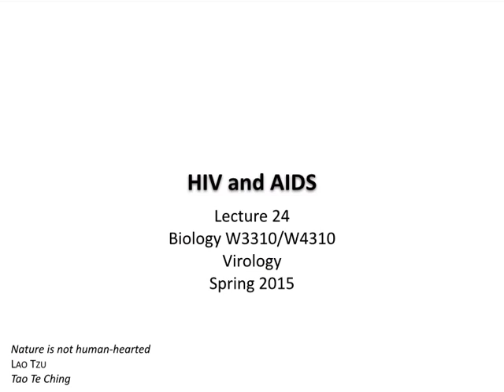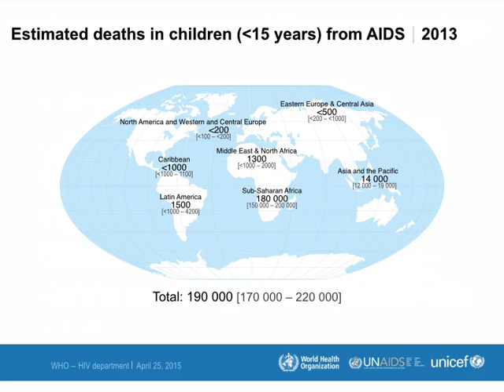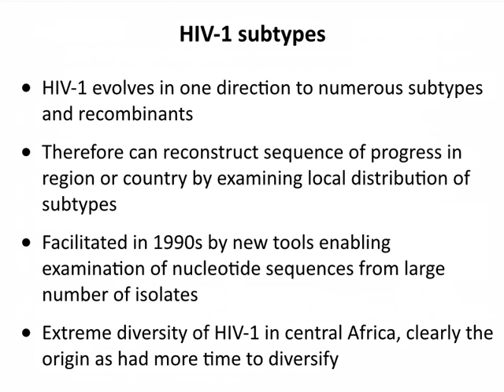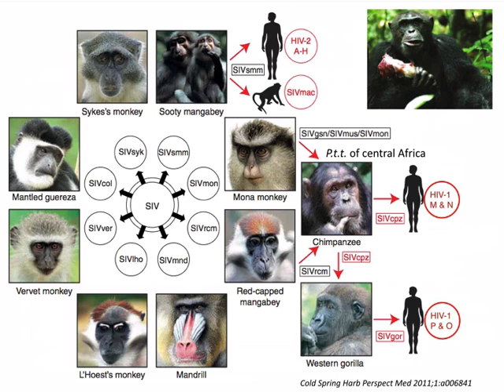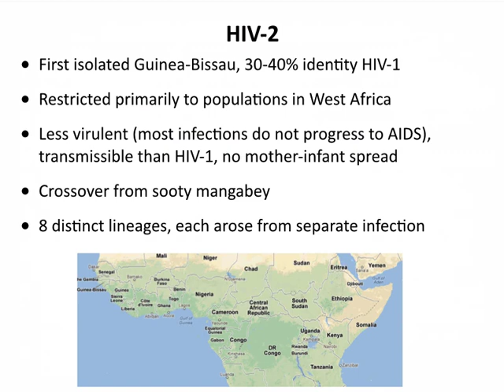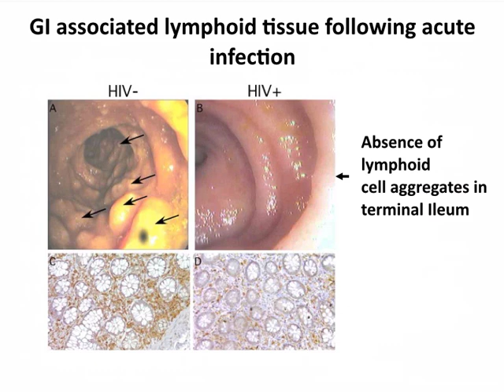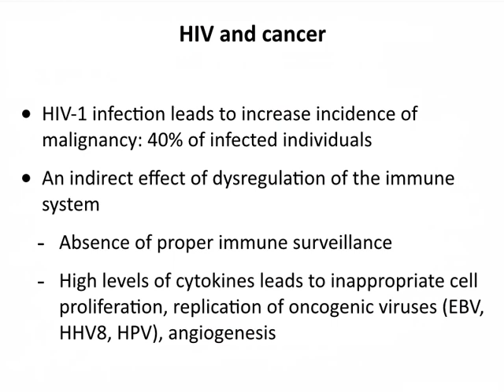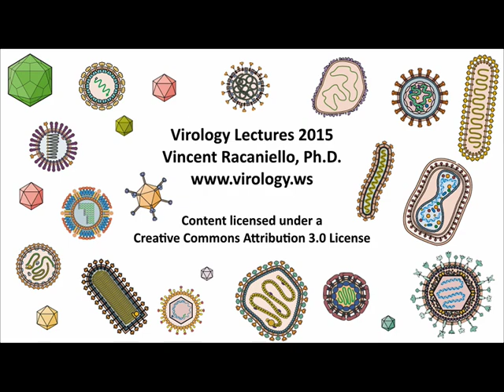Virology 2015 Lecture #24: HIV and AIDS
Some time around 1920 a virus spread from a chimpanzee in Cameroon to a hunter. Over the next 60 years this virus spread through Africa and around the world. It is HIV-1, the cause of 78,000,000 infections and 39,000 deaths. This is the story of that virus.